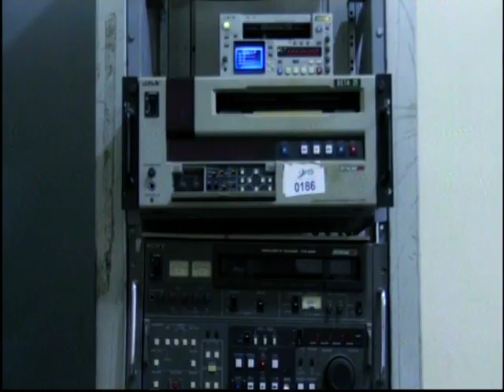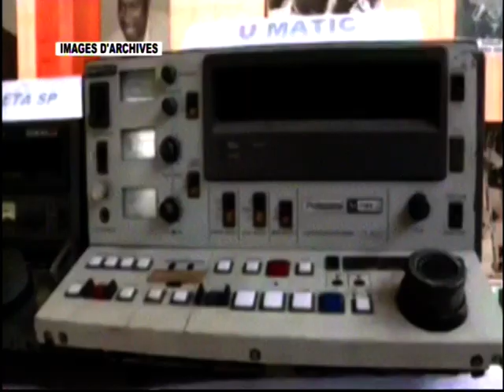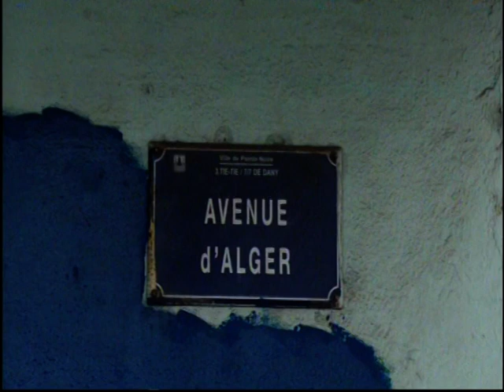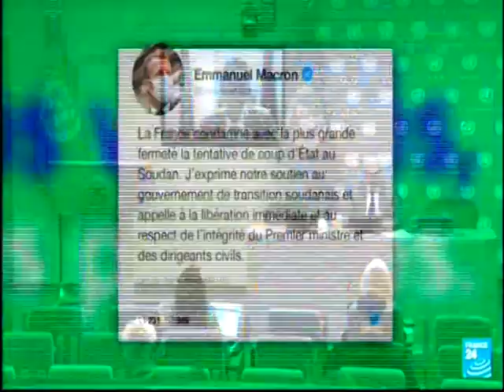𝐉𝐎𝐔𝐑𝐍𝐀𝐋 𝐓𝐄𝐋𝐄𝐕𝐈𝐒𝐄 𝐃𝐔 𝟐𝟔 𝐎𝐂𝐓𝐎𝐁𝐑𝐄 𝟐𝟎𝟐𝟏